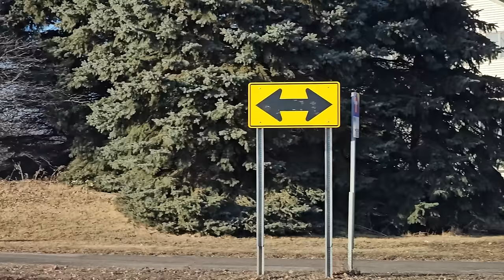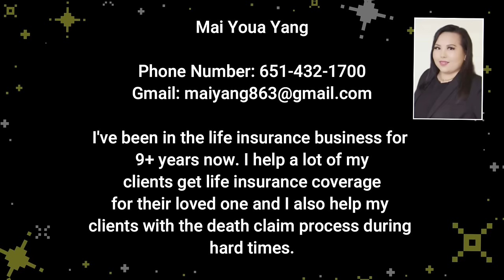4 Tug Nplog Muab 1 Tug Ntxhais Hmoob Deev Tuag 3/18/2024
4 Tug Nplog Muab 1 Tug Ntxhais Hmoob Deev Tuag
Tub Kaus Liag
Dab Neeg
Neej Neeg
Sab Sij Huam
Poj Ntxoog
Phim Nyuj Vais
Kev Khaum kev Npam
Dab Zaj
Tsov Tom Neeg